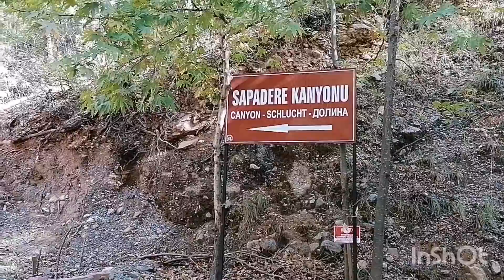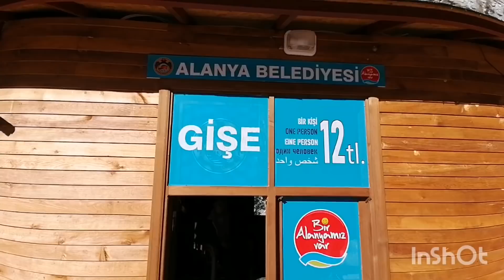ТУРЦИЯ ИЗМЕНИЛА МОЮ ЖИЗНЬ!!!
Посмотрев это видео, вы узнаете, как Турция изменила мою жизнь. И что изменилось в ней
Всем привет, меня зовут Лара.
Я простая пенсионерка из России. Много лет мечтала переехать на ПМЖ в Турцию и, наконец, решилась.
Находилась в Турции в режиме тестирования - 2 разрешенных месяца. Хотела понять то ли это, о чем я так долго мечтала.
Переезжать я собиралась одна: без знакомых, без родных. Но получилось не так😁
Свое знакомство с жизнью у моря я начала с Анталии. Но уже через пару недель переехала  в Аланию и,конечно, в Махмутлар. Все посмотрела и попробовала сама и ,конечно, буду делиться всеми открытиями с вами!

На моем канале найдете видео о моей подготовке и жизни в Турции.
Я буду рассказывать про интересные места, про все, что интересно мне и, думаю, интересно вам.
Это будет самый честный канал о жизни в Турции со всеми достоинствами и недостатками. Во всяком случае, я этого очень хочу.

Если вам понравятся мои видео-поддержите меня
- комментарий
- отправьте ссылку друзьям и близким

Российские пенсионеры в Турции
Как живут российские пенсионеры в Алании
Как живут российские пенсионеры в Махмутларе
КАК ЖИВУТ РУССКОЯЗЫЧНЫЕ ПЕНСИОНЕРЫ В ТУРЦИИ
В ТУРЦИЮ НА ПЕНСИЮ